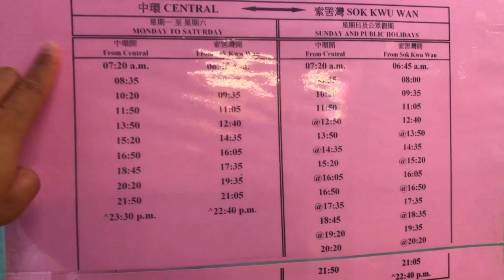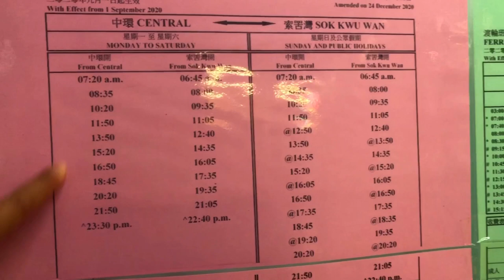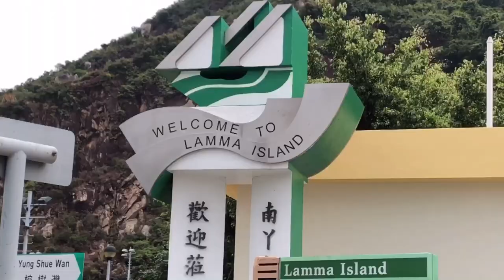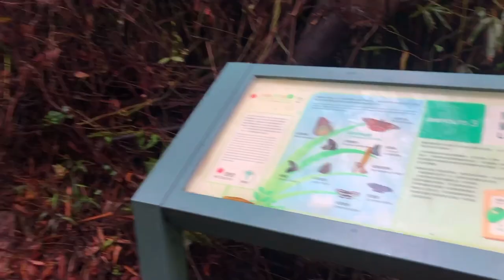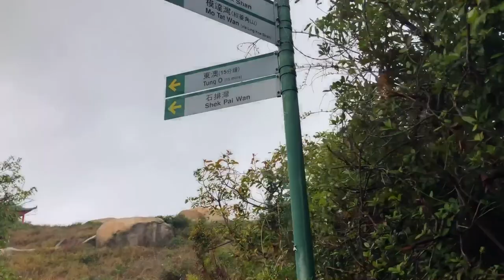HOW TO GET TO PENIS ROCK Lamma Island (Hong Kong)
There are tons of named rocks in Hong Kong. I will try to keep on adding here those I have visited for those looking for the Instagram pic 😛

It is up to your imagination seeing any kind of things in rocks. Pareidolia in its most basic version, with our brains trying to see patterns and forms. Below I have added several interesting rock formations. In blue exact GPS locations. Green, really close around, but forgot to click on the watch to record it correctly. Red, the rocks are in the vicinity and most surely I have run next to them without marking them properly. Additionally I have added the shortest or easiest path up till there that I know, if it is not clear. Links to hiking in those areas too in the map itself.

HOW TO GET THERE ?👇👇👇👇

Go to CENTRAL PIER #4 and take a FERRY to (SOK KWU WAN) Lamma Island 🏝.

So guys enjoy and have fun 🤩